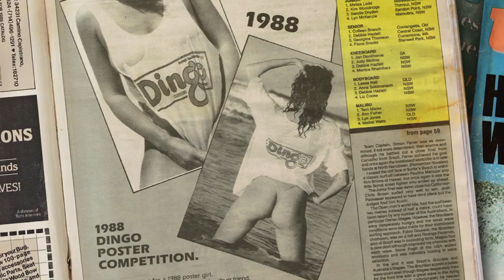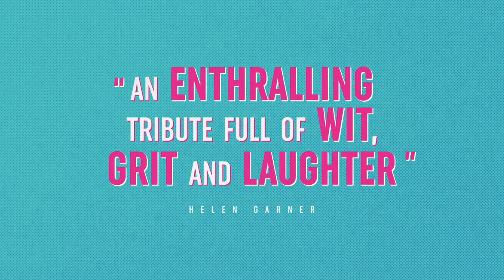Girls Can't Surf Trailer #1 (2022) | Movieclips Indie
Check out the new Trailer for Girls Can't Surf starring Carissa Moore!

US Release Date: April 29, 2022
Starring: Jodie Cooper, Frieda Zamba, Pauline Menczer
Directed By: Christopher Nelius
Synopsis: It's the 1980s and the world of professional surfing is a circus of fluoro colours, peroxide hair and radical male egos. GIRLS CAN'T SURF follows the journey of a band of renegade surfers who took on the male-dominated professional surfing world to achieve equality and change the sport forever.